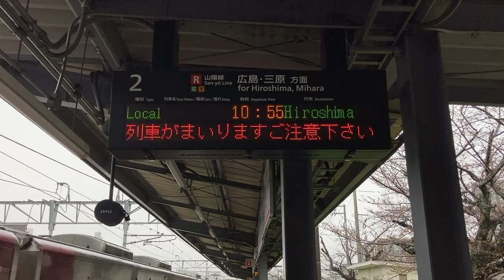JR西日本 廿日市駅 ホーム 発車標(LED電光掲示板)